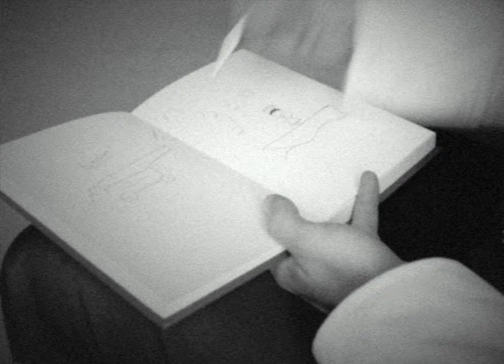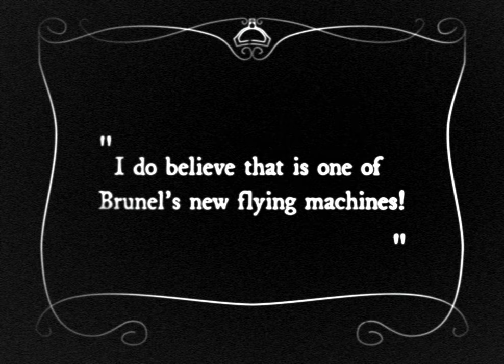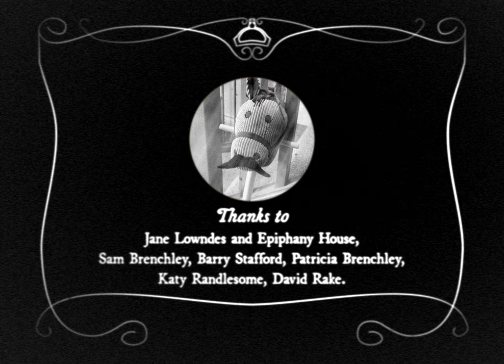Queen of the Cornish Rhine - Richard Trethewey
A song inspired by the true story of Queen Victoria's visit to the Fal Estuary in 1846. Queen Victoria was so taken with the river that she described it as 'equaling the Rhine'.

A magistrate from Truro, John Gwatkin, born at Killiow but now residing in Veryan gathered seven canon from his own residence and took them to the banks of the river Fal. He built them a platform and fired a salute in welcome as Queen Victoria and Prince Albert passed by in the royal yacht.

The sound was reported and echoing and reverberating up and down all the inlets of the Fal. This song imagines what might have gone wrong and the consequences which might have ensued!

Written by Richard Trethewey
Filmed and Edited by Grace Fox
Colour Grading and VFX by Rob Moth
Directed by Richard Trethewey and Grace Fox
Piano, Vocals and Violin by Richard Trethewey
Double Bass - Neal Jolly
Recorded and Produced by Richard Trethewey and John Davison
Filmed on location at Epiphany House, Truro and Roundwood Quay, Truro.